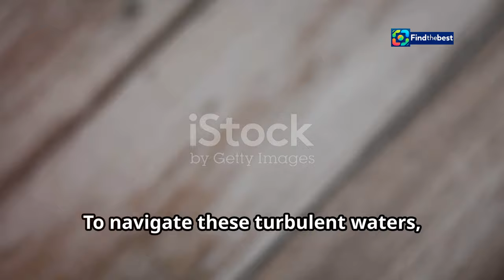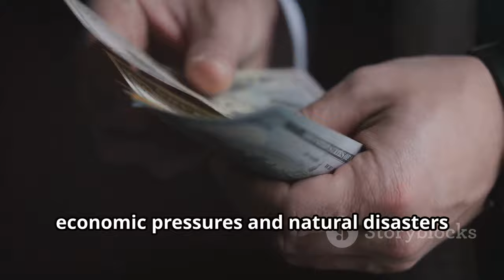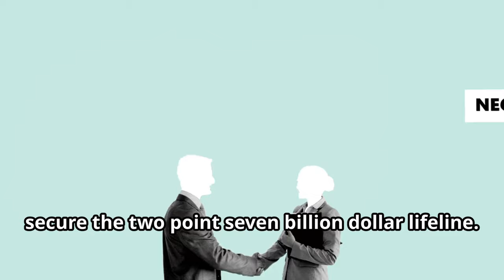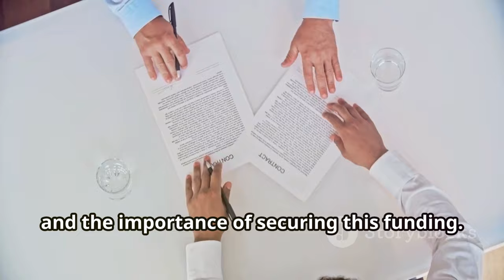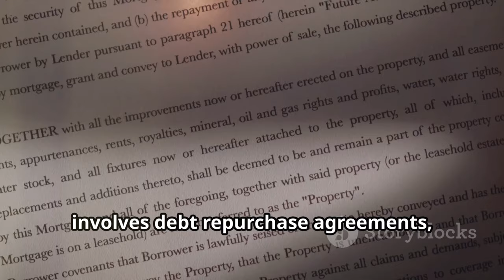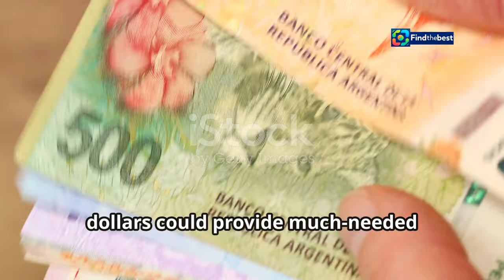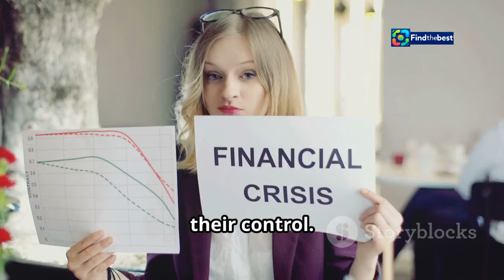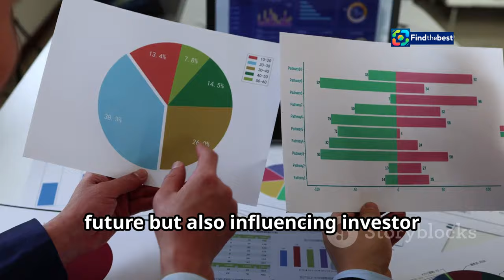Argentina`s $2.7 Billion Debt Dilemma: BB Billionaire Esteves Sounds the Alarm!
OUTLINE:
00:00:00 Argentina's Financial Crossroads
00:01:10 The Urgency of $2.7 Billion
00:03:23 Key Players
00:05:40 A Closer Look
00:08:10 Economic Impacts and Uncertain Futures
00:09:34 A Global Perspective on Financial Aid
00:10:44 Navigating the Debt Labyrinth

🌎💰 **Argentina's Financial Crisis Unfolds!** 💰🌎
Join us as we delve into the urgent situation facing Argentina! 🇦🇷 The government is seeking a staggering **$2.7 billion** to cover impending debt maturities. 📉💸 In this video, we explore the discussions taking place with major banks like **Banco Santander** and **JPMorgan**. 🏦🔍

📆 January deadlines loom as negotiations heat up! 🔥💼 Get the inside scoop on what this means for Argentina's economy and the potential implications for the global financial landscape. 🌍💔

👥 **BB Billionaire Esteves** is sounding the alarm, and we’re here to unpack his concerns! 🚨🗣️

**Stay informed on the latest developments:**

👉 **Don't miss this critical discussion!** Watch now! 📺✈️